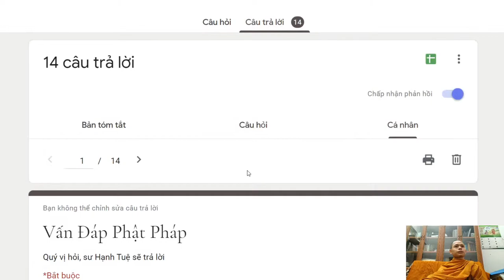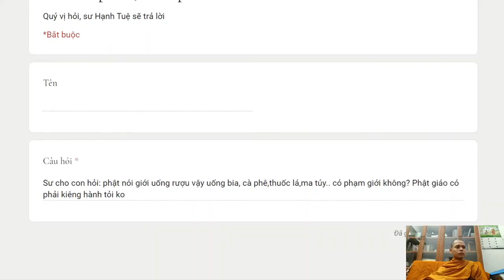252. Uống bia, cà phê,thuốc lá,ma túy.. có phạm giới không? Phật giáo có phải kiêng hành tỏi không?